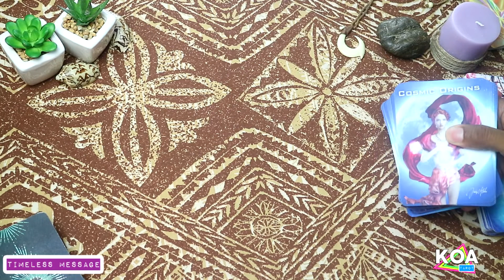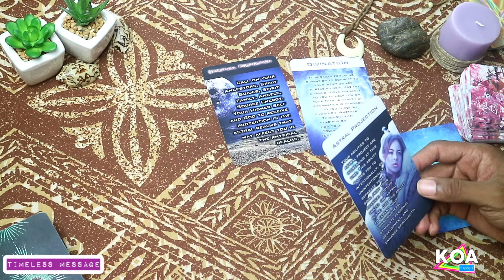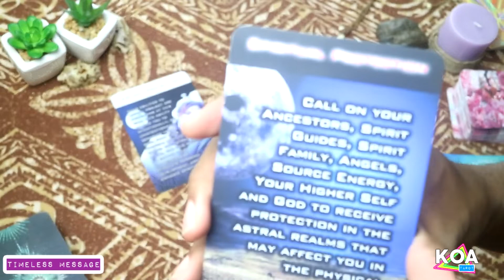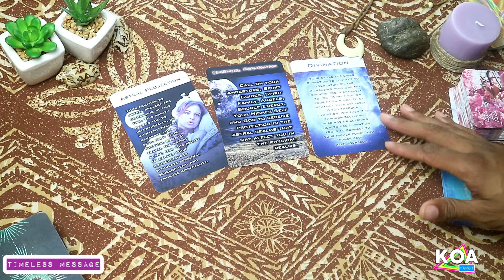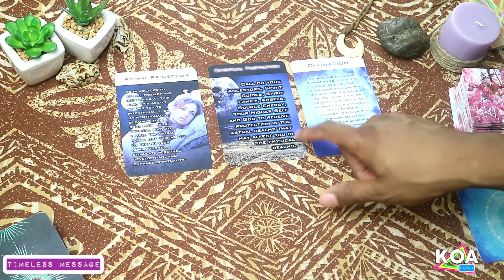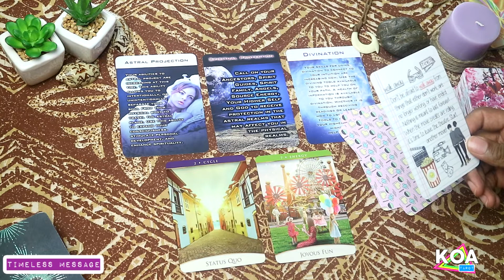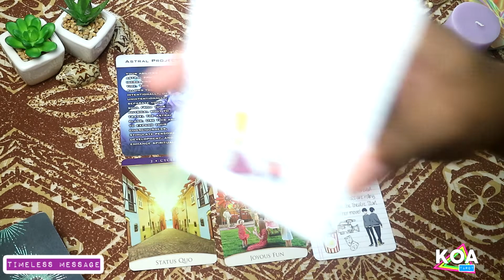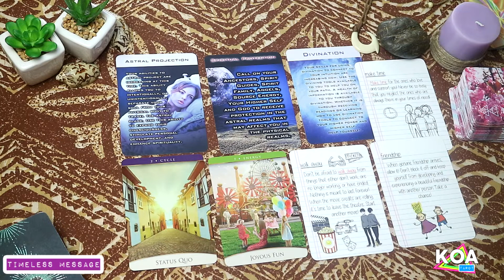You're Having A Spiritual Transformation! Don't be Afraid! | Timeless Collective Message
⭐Words From Me⭐

“You can lead a horse to water, but you can't make him drink” – John Heywood.

I’m not here to baby anyone. My only job is to lead you to the healing “waters”. I believe you should never depend on any reader or anyone to make life decisions for you.  My sole aim is to empower you to take responsibility for your own life and to help you stand in your personal power.

I’m a “Cosmic Citizen” who is a Free Spirit living outside of the box. I’m an Empath, Clairvoyant, Clairaudient, Claircognizant to name a few. I’m here sharing this life experience with you, my Soul Family AKA “Aloha Fam”.

■$10 - Yes or No and Why (1 Question Only)
■$30 - 20 mins Reading - 2 Topics/2 Questions (ONLY)
■$45 - 30 min Readings - 3 Topics/3 Questions (ONLY)